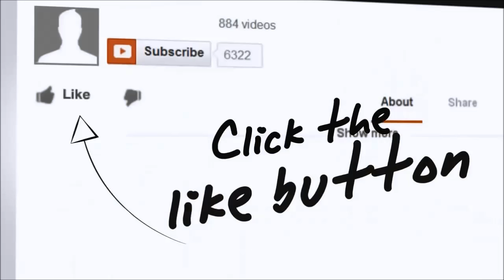Moving to the Philippines who said it would be easy